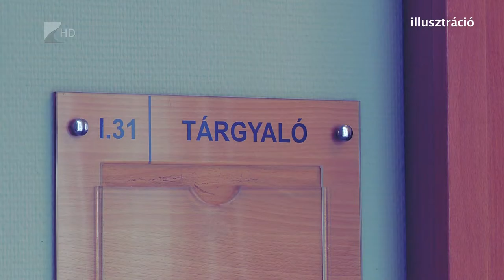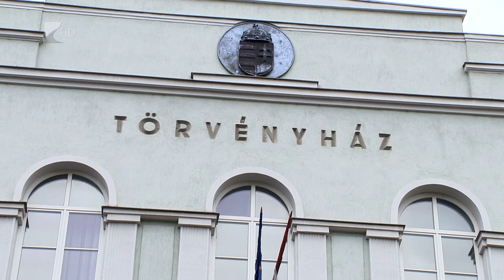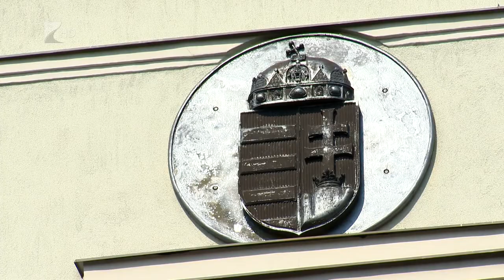Tárgyalóterem - Vagyonközösség - Kölcsey Tv